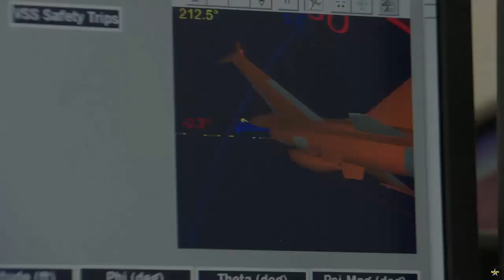First AI-Controlled F-16 Air Combat Test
DARPA’s Air Combat Evolution (ACE) program has announced the first-ever  in-air tests of AI algorithms controlling an F-16 aircraft in within-visual-range combat scenarios against a human-piloted F-16.

These tests occurred at the Air Force Test Pilot School at Edwards Air Force Base, California, using a modified F-16 test aircraft known as the X-62A or VISTA (Variable In-flight Simulator Test Aircraft).

The demonstrations, conducted from 2023 into 2024, showcased advancements in autonomous flight and human-machine teaming for military applications. The U.S. Air Force Test Pilot School and DARPA were recognized as finalists for the 2023 Robert J. Collier Trophy for their contributions to advancing aerospace technology through the ACE program.

The X-62A VISTA aircraft was operated with safety pilots onboard who had the ability to disengage the AI if necessary, although no such action was required during the dogfighting tests.